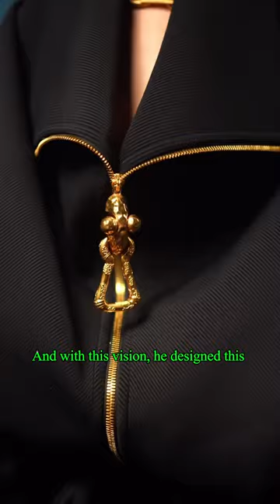Schiaparelli Ready-to-Wear Spring/Summer 2025: Future Vintage